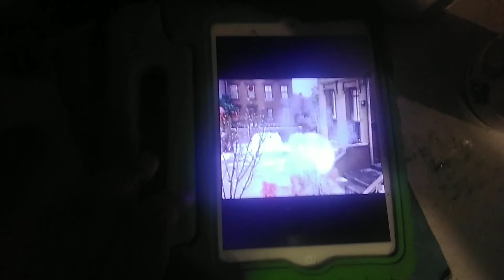Happy Holidays (2002 Version) Part 1 (Episode 22 for December 2003)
This is Elmo's World

Thank You for YouTube with Daniel Alexander

Visiting on Sesame Street Online

For: Favorite Things (2012 Version)